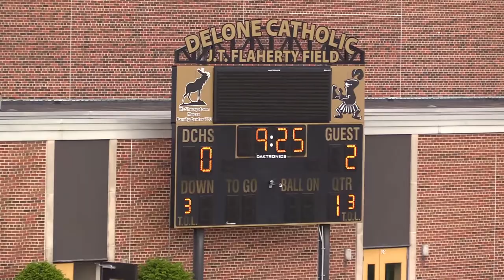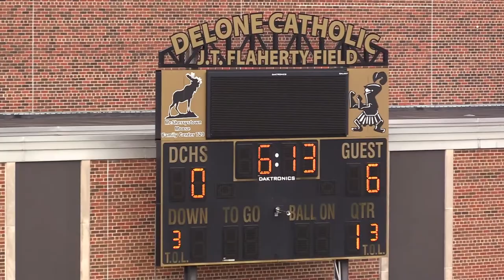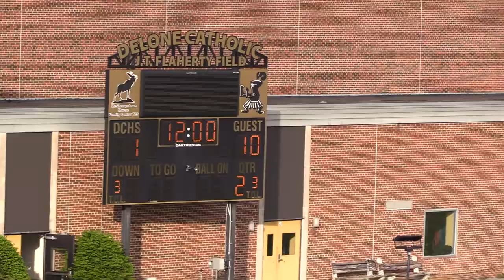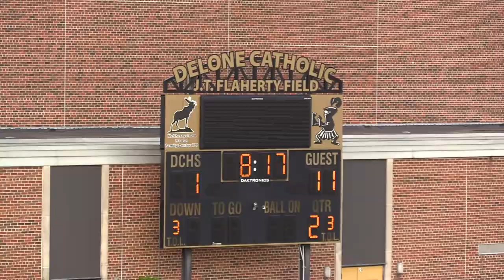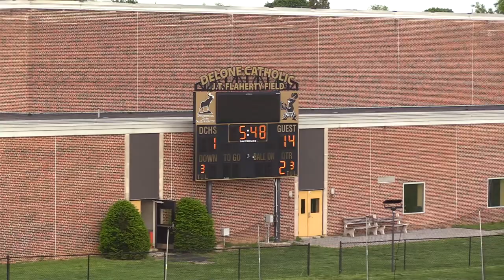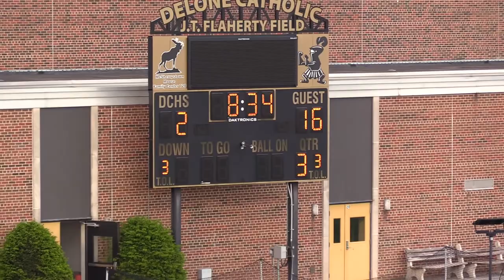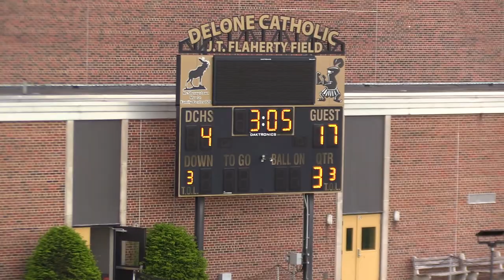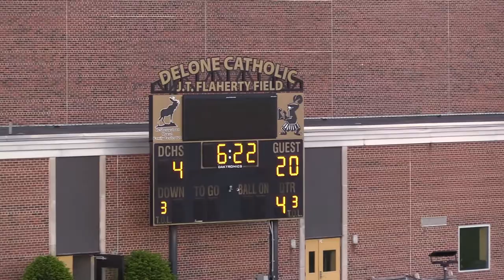Delone vs. Susquehannock - Boys Lacrosse